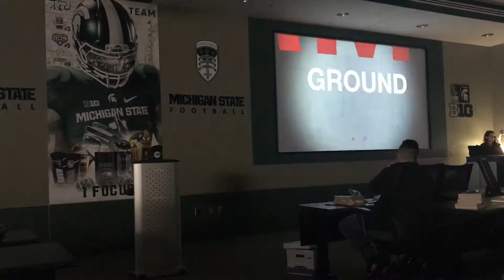What do I love most?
Winter '18 | Pastor Jerome Vierling from City Life talks about the importance of finding the right community and how having a gun pointed at his face impacted his life . Tedashii's video "Make War" is also used.